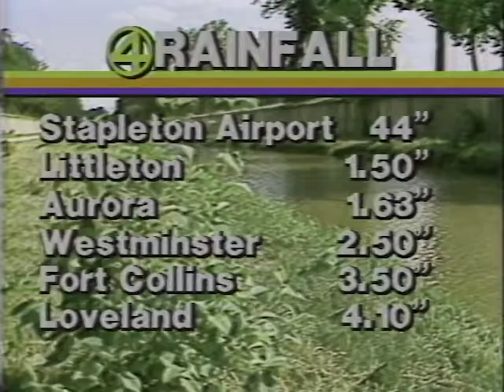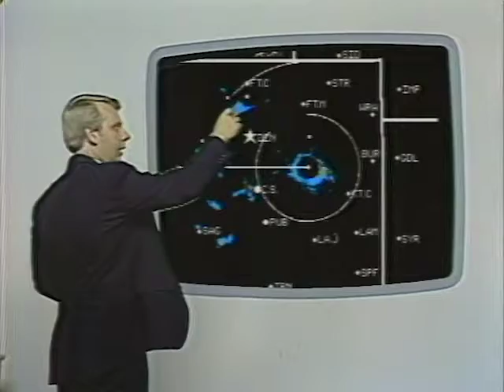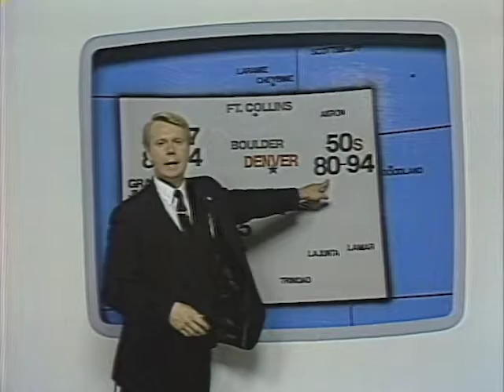KCNC/KOA Weathercast (7/5/82)